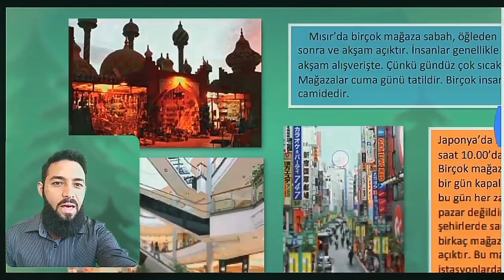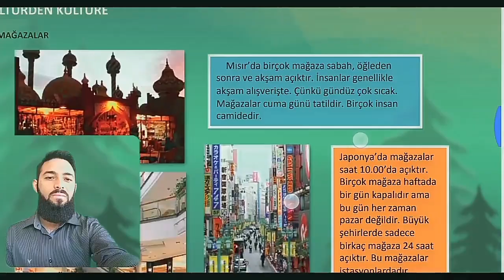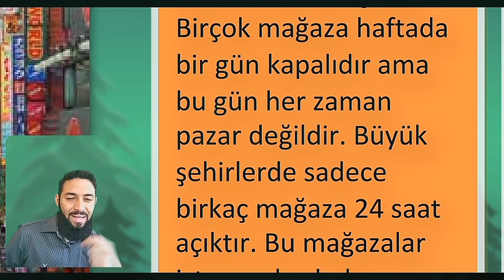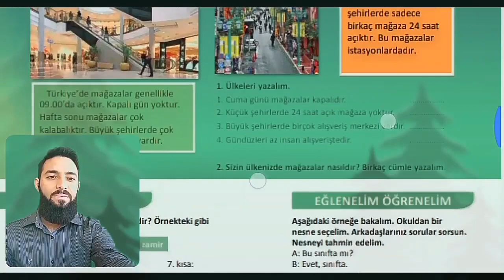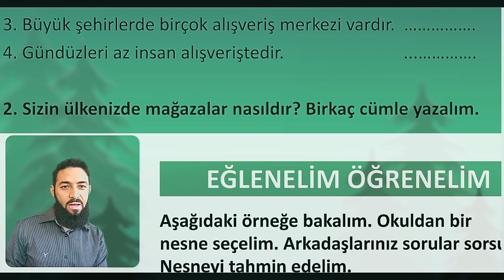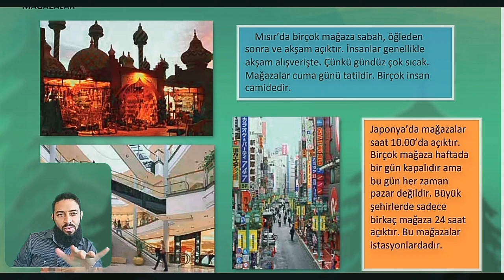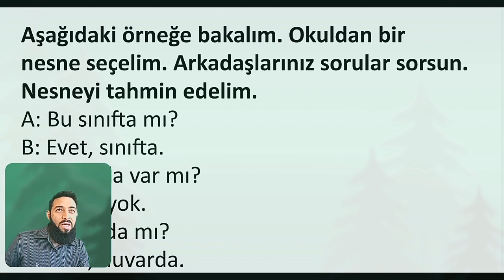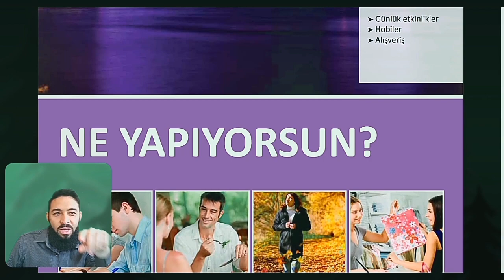تومر A1 الدرس 19 أسواق حول العالم الوحدة 2 تعلم التركية المستوى الأول TÖMER A1 Arapça 19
صفحة الفيس:
اللغة التركية
المستوى الأول تومر A1
الدرس 19
أسواق حول العالم
2. Ünite
TÖMER A1 Arapça
19.ders
Learn Turkish

MAĞAZALAR
        Mısır’da  birçok  mağaza  sabah,  öğleden
sonra  ve  akşam  açıktır.  İnsanlar  genellikle
akşam  alışverişte.  Çünkü  gündüz  çok  sıcak.
Mağazalar  cuma  günü  tatildir.  Birçok  insan
camidedir.
Japonya’da  mağazalar
saat  10.00’da  açıktır.
Birçok  mağaza  haftada
bir  gün  kapalıdır  ama
bu  gün  her  zaman
pazar  değildir.  Büyük
şehirlerde  sadece
birkaç  mağaza  24  saat
açıktır.  Bu  mağazalar
istasyonlardadır.
      Türkiye’de  mağazalar  genellikle
09.00’da  açıktır.  Kapalı  gün  yoktur.
Hafta  sonu  mağazalar  çok
kalabalıktır.  Büyük  şehirlerde  çok
sayıda  alışveriş  merkezi  vardır.
1. Aşağıdaki kelimelerin türü nedir? Örnekteki gibi
yazalım.
1. ben: zamir 4. kız: 7. kısa:
2. güzel: 5. o: 8. Elif:
3. öğrenci: 6. biz: 9. kırmızı:
2. Sayfa 22’ye bakalım. İsim, sıfat ve zamirleri bulalım.
Aşağıdaki örneğe bakalım. Okuldan bir
nesne seçelim. Arkadaşlarınız sorular sorsun.
Nesneyi tahmin edelim.
A: Bu sınıfta mı?
B: Evet, sınıfta.
A: Masada var mı?
B: Hayır, yok.
A: Duvarda mı?
B: Evet, duvarda.
A: Bu saat mi?
B: Hayır, saat değil.
A: Tahta mı?
B: Evet, doğru cevap, tahta.